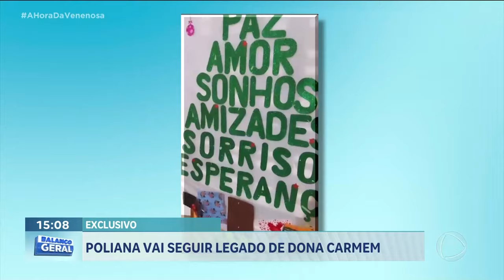DOMINGO, 3 DA TARDE: FUTEBOL SOLIDÁRIO VAI DISTRIBUIR 5 MIL REFEIÇÕES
NESSE DOMINGO TEM PANELÃO DO GUGU QUE VAI SERVIR MAIS DE 5 MIL REFEIÇÕES GRATUITAS NO FUTEBOL DOS AMIGOS E CONVIDAMOS O PRESIDENTE DA ALEGO BRUNO PEIXOTO E O DEPUTADO ESTADUAL GUGU NADER.